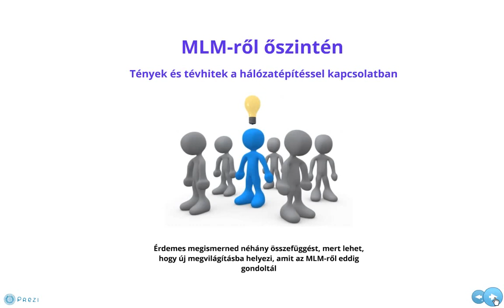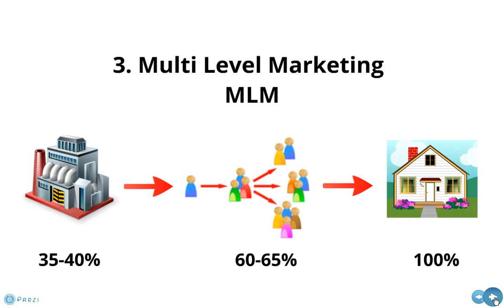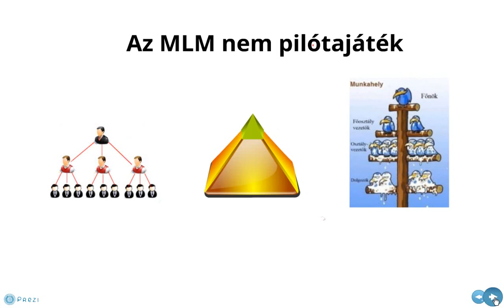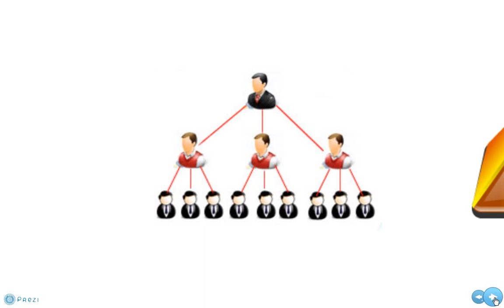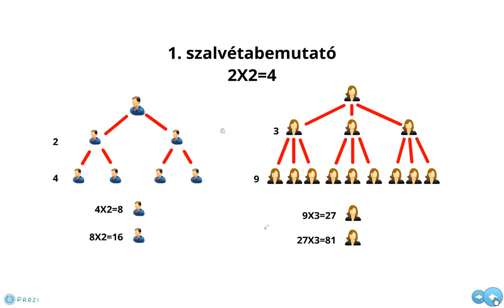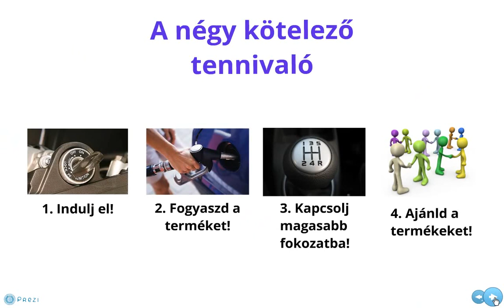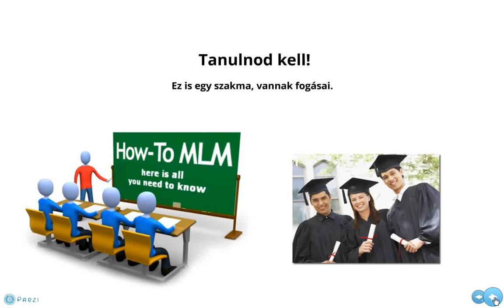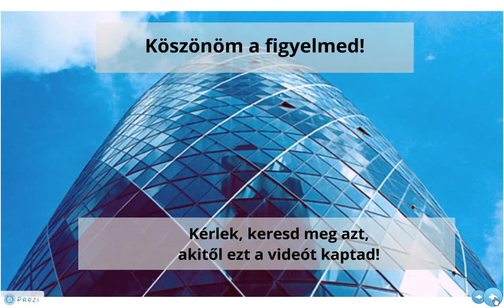MLM-ről őszintén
Sok kérdésedre választ kapsz majd. Garantálom. :)

Osztd meg ismerőseiddel is ezt a videót , hogy  minél több mindenkihez eljusson !
Lehet, hogy eljut olyasvalakikhez , akiknek a legnagyobb szükségük van rá ! A DXN sok embernek megváltoztatta már az életét.

Ki lesz most soron?

Ismerd meg a DXN Rendszerét.

Dr. Lim , a DXN Alapítója, Atyja , megálmodója így válaszolt:

" Sokan kérdezitek tőlem:

Hogyan fog a Ganoderma bizonyos betegségeket kezelni?

- Nem a betegséget kezeli, a Testedet!
Minden betegség azért jön létre, mert a Tested nincs kiegyensúlyozott állapotban.
A Ganoderma segít az egészségügyi probléma kezelésében.
Soha nem a betegséget nézzük. Mindig a Testet kezeljük.

Fogyaszd, vezetsd be a Ganodermát ( Ganodermás kávét , csak ezt a kávét fogyaszd! A normál kávét felejtsd el! Az csak a betegséget adja a Testednek! )  és a Spirulinát a minden napodba és élvezd az egészséges életet .

Szerezd be magadnak te is 25%- os kedvezménnyel itt:
 egyszeri Ingyenes regisztrációval

Töltsd ki a törzsvásárlói adatlapot. Az aktiválás visszaigazolását követően, azonnal
 (25 % kedvezménnyel)
 rendelkezésedre állnak a DXN termékek. Minden szükséges információt megtalálsz az adatlapon és természetesen ,ha elakadnál ,állok én is a rendelkezésedre.